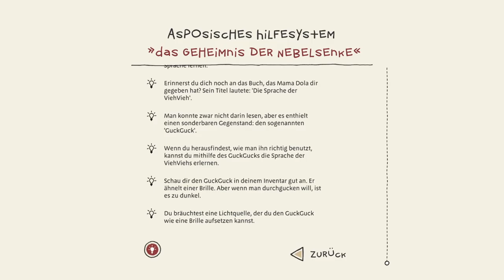THE INNER WORLD - THE LAST WIND MONK #15 * Der fliegende Flötennaasen-König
The Inner World - The Last Wind Monk Part 15 Der fliegende Flötennaasen-König